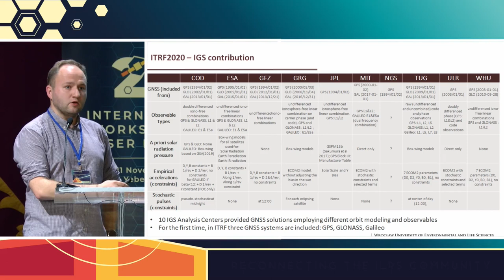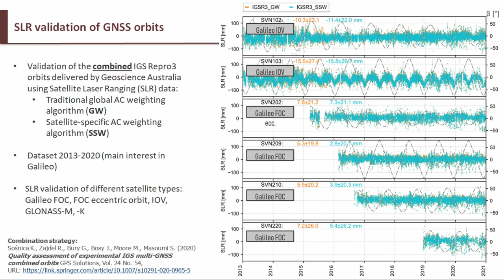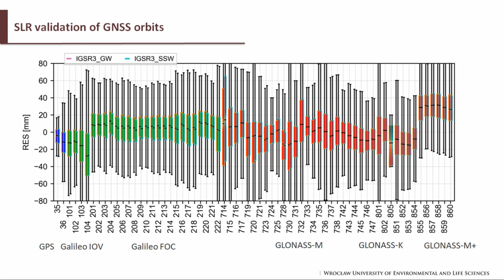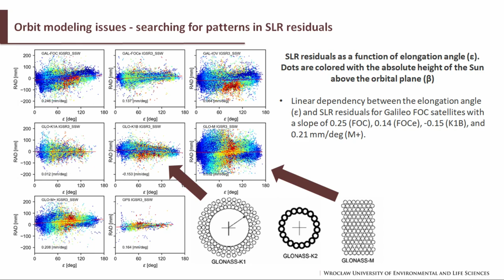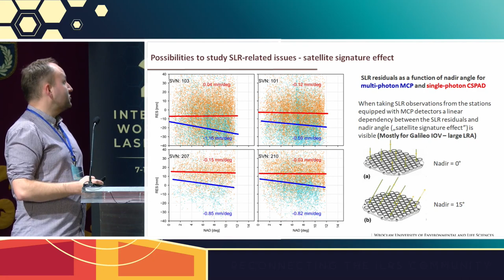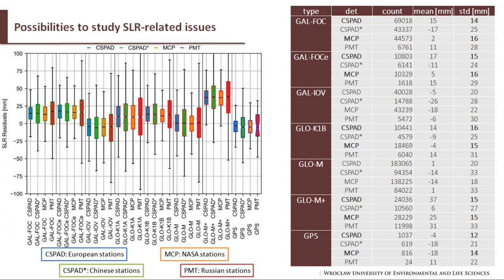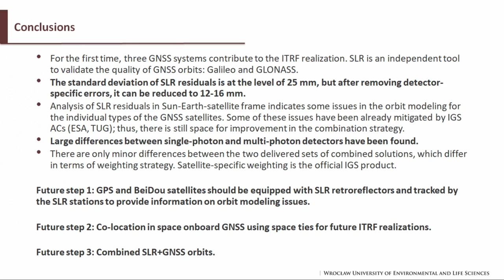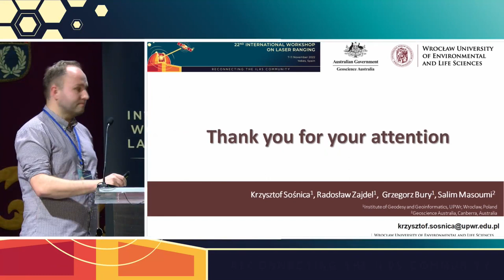S02T06 - SLR validation of IGS Galileo orbits derived in the framework of the ITRF2020 realization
SLR validation of IGS Galileo orbits derived in the framework of the ITRF2020 realization
Krzysztof Sośnica
Institute of Geodesy and Geoinformatics, Wroclaw University of Environmental and Life Sciences, Poland

Session 2
Laser Ranging Applications for Precise Orbit Determination
Chairs: Mathis Bloßfeld and David Sarrocco

22nd International Workshop on Laser Ranging
7-11 November 2022
Yebes, Spain